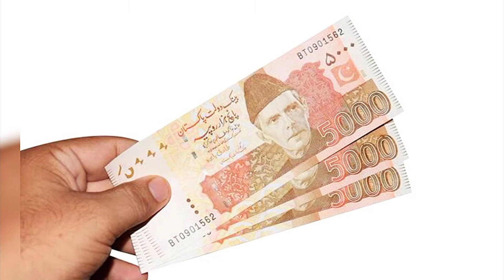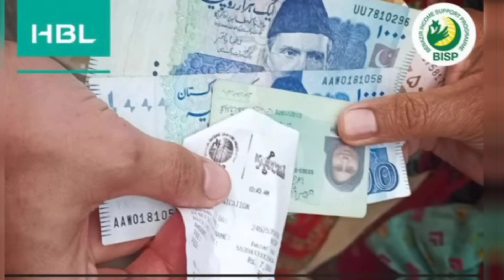Bisp Online Registration | Bisp Dynamic Survey | Ehsaas Rashan 4500 | 8171 Ehsaas 9000